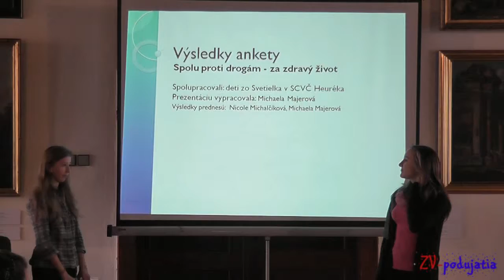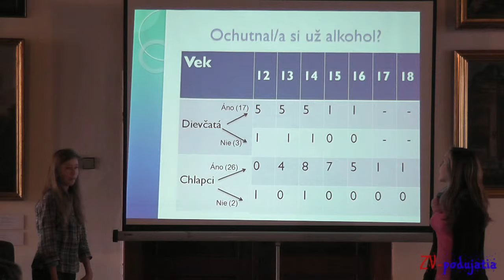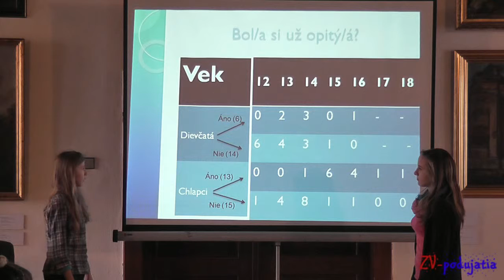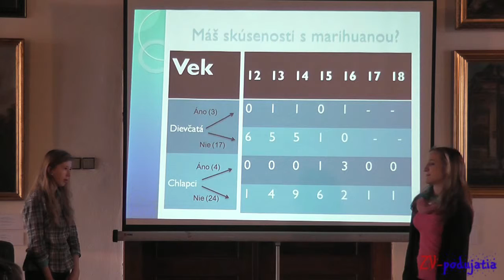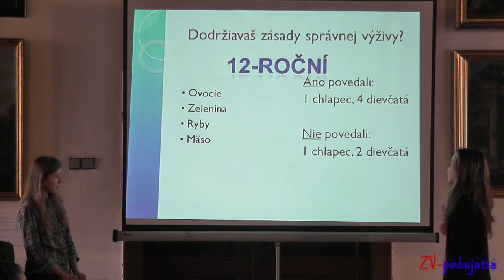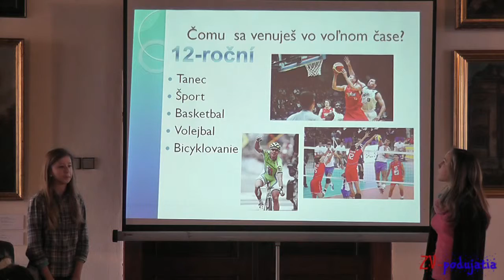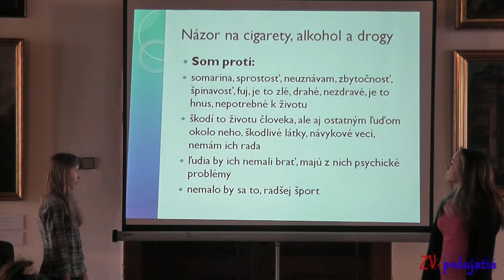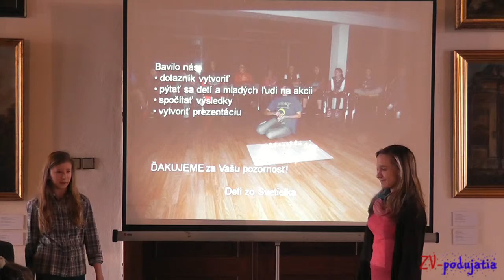Spolu proti drogám - za zdravý život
Viac info na stránke